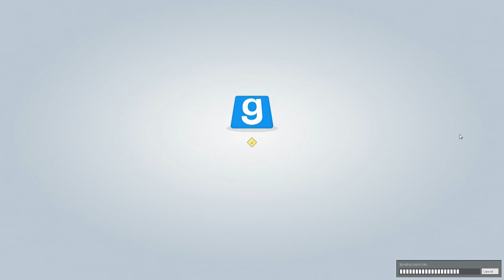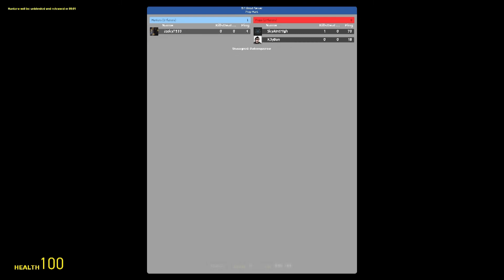Weird GMOD Prop Hunt BLI Edition Ep1 Part 2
Mod Prop Hunt game.  I will be doing more of these kind of videos because I am loving the game so far.

vvvvvvvvvvvvvvvvvvvvvvvvvvvv